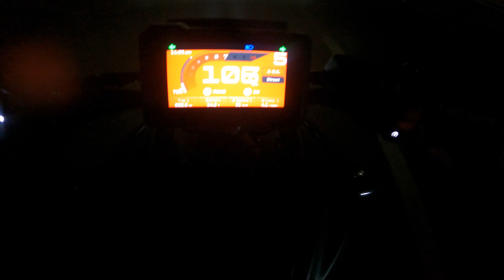My First Vlog on KTM Duke 390 2024🔥||Unexpected Speed||Iss Bike ne Toh Dara Diya😱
My First Vlog on ktm Duke 390 2024.Unexpected speed of Duke 390.Iss Bike Pura Dara diya.Kya Spees hai Guys its really shocking and and quick shifting is unbelievable…..Thank You❤️❤️